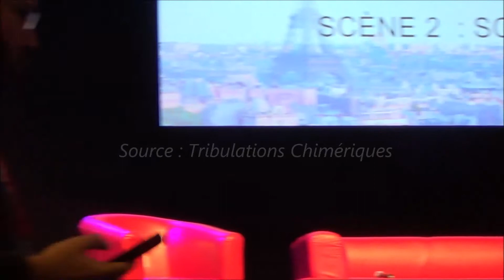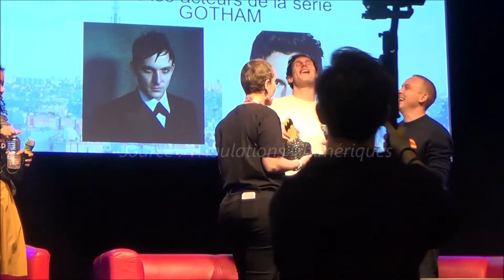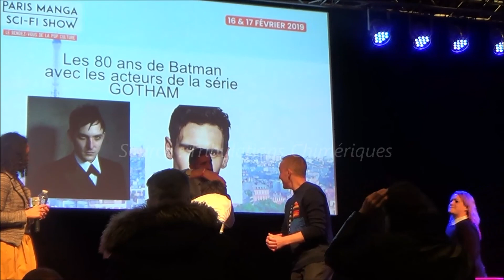Paris Manga #27 - Batman vilains : Robin Lord Taylor et Cory Michael Smith (16 02 2019)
Robin Lord Taylor et Cory Michael Smith, Paris Manga & Sci-Fi Show 27, Paris, 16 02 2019.